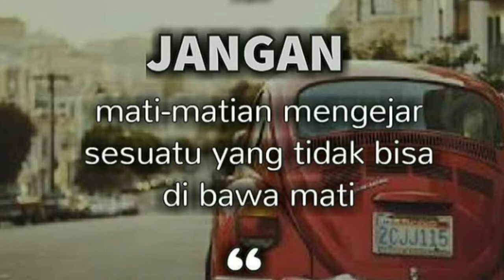Gaji pertama dari youtube cair 30 jta main2 ke sorum mobil, bg regar harus bisa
Apa yang kita kejar mati matian, tidak bisa di bawak mati.
Kejar lah seperlunya.